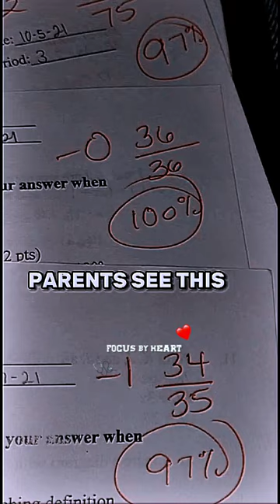🏆Parents See It 🩺 But not 🙍🏻‍♀️ Dream Doctor 🥰 status || 🥼medical student 👨🏻‍⚕️👩🏻‍⚕️mbbs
🩺Dream Doctor 😍 status || 🥼NeetAspirant 😍 medical student 👨🏻‍⚕️👩🏻‍⚕️

𝐖𝐞𝐥𝐜𝐨𝐦𝐞 𝐃𝐞𝐚𝐫 𝐅𝐮𝐭𝐮𝐫𝐞 𝐃𝐨𝐜𝐭𝐨𝐫 🩺❤️🔥

𝑫𝒐𝒄𝒕𝒐𝒓𝒔 𝒂𝒓𝒆 𝒕𝒉𝒆 𝒂𝒏𝒈𝒆𝒍𝒔 🧚🏻‍♀️ 𝒐𝒇 𝒈𝒐𝒅🙏🏻, 𝑻𝒉𝒆𝒚 𝒉𝒂𝒗𝒆 𝒂 𝒑𝒐𝒓𝒕𝒊𝒐𝒏 𝒐𝒇 𝒐𝒖𝒓 𝒍𝒊𝒇𝒆😌🥰 𝒊𝒏 𝒕𝒉𝒆𝒊𝒓 𝒉𝒂𝒏𝒅𝒔 𝒂𝒏𝒅 𝒓𝒆𝒔𝒕 𝒊𝒔 𝒊𝒏 𝒕𝒉𝒆 𝒈𝒐𝒅'𝒔 𝒉𝒂𝒏𝒅...💪🏻🔥🩺

𝑫𝒐𝒄𝒕𝒐𝒓 𝒊𝒔 𝒏𝒆𝒙𝒕 𝒕𝒐 𝑮𝒐𝒅 𝒃𝒆𝒄𝒂𝒖𝒔𝒆 𝒉𝒆 𝒊𝒔 𝒕𝒉𝒆𝒓𝒆 𝒘𝒉𝒆𝒏 𝒘𝒆 𝒏𝒆𝒆𝒅 𝑮𝒐𝒅 𝒕𝒉𝒆 𝒎𝒐𝒔𝒕 🙏🏻❤️🔥

𝑷𝒓𝒂𝒄𝒕𝒊𝒄𝒆 𝒂𝒏𝒅 𝒃𝒆 𝑷𝒆𝒓𝒇𝒆𝒄𝒕 𝑰𝒕 𝒊𝒔 𝑬𝒂𝒔𝒚 𝒕𝒐 𝑺𝒂𝒚 🥲😇
𝒃𝒖𝒕 𝑴𝒐𝒓𝒆 & 𝒎𝒐𝒓𝒆 𝑫𝒊𝒇𝒇𝒊𝒄𝒖𝒍𝒕 𝒕𝒐 𝑫𝒐... 🤧🥺 🩺👩🏻‍⚕️🧑🏻‍⚕️🎯

𝕴𝖓𝖘𝖍𝖆𝖑𝖑𝖆𝖍❣️

"𝐘𝐨𝐮𝐫 𝐭𝐢𝐦𝐞 𝐢𝐬 𝐥𝐢𝐦𝐢𝐭𝐞𝐝, 𝐬𝐨 𝐝𝐨𝐧'𝐭 𝐰𝐚𝐬𝐭𝐞 𝐢𝐭 𝐥𝐢𝐯𝐢𝐧𝐠 𝐬𝐨𝐦𝐞𝐨𝐧𝐞 𝐞𝐥𝐬𝐞'𝐬 𝐥𝐢𝐟𝐞. 𝐃𝐨𝐧'𝐭 𝐛𝐞 𝐭𝐫𝐚𝐩𝐩𝐞𝐝 𝐛𝐲 𝐝𝐨𝐠𝐦𝐚-𝐰𝐡𝐢𝐜𝐡 𝐢𝐬 𝐥𝐢𝐯𝐢𝐧𝐠 𝐰𝐢𝐭𝐡 𝐭𝐡𝐞 𝐫𝐞𝐬𝐮𝐥𝐭𝐬 𝐨𝐟 𝐨𝐭𝐡𝐞𝐫 𝐩𝐞𝐨𝐩𝐥𝐞'𝐬 𝐭𝐡𝐢𝐧𝐤𝐢𝐧𝐠. 𝐃𝐨𝐧'𝐭 𝐥𝐞𝐭 𝐭𝐡𝐞 𝐧𝐨𝐢𝐬𝐞 𝐨𝐟 𝐨𝐭𝐡𝐞𝐫𝐬' 𝐨𝐩𝐢𝐧𝐢𝐨𝐧𝐬 𝐝𝐫𝐨𝐰𝐧 𝐨𝐮𝐭 𝐲𝐨𝐮𝐫 𝐨𝐰𝐧 𝐢𝐧𝐧𝐞𝐫 𝐯𝐨𝐢𝐜𝐞. 𝐀𝐧𝐝 𝐦𝐨𝐬𝐭 𝐢𝐦𝐩𝐨𝐫𝐭𝐚𝐧𝐭, 𝐡𝐚𝐯𝐞 𝐭𝐡𝐞 𝐜𝐨𝐮𝐫𝐚𝐠𝐞 𝐭𝐨 𝐟𝐨𝐥𝐥𝐨𝐰 𝐲𝐨𝐮𝐫 𝐡𝐞𝐚𝐫𝐭 𝐚𝐧𝐝 𝐢𝐧𝐭𝐮𝐢𝐭𝐢𝐨𝐧. 𝐓𝐡𝐞𝐲 𝐬𝐨𝐦𝐞𝐡𝐨𝐰 𝐚𝐥𝐫𝐞𝐚𝐝𝐲 𝐤𝐧𝐨𝐰 𝐰𝐡𝐚𝐭 𝐲𝐨𝐮 𝐭𝐫𝐮𝐥𝐲 𝐰𝐚𝐧𝐭 𝐭𝐨 𝐛𝐞𝐜𝐨𝐦𝐞." 🔥

𝐃𝐮𝐧𝐢𝐲𝐚 𝐦𝐞 𝐬𝐢𝐫𝐟 𝐌𝐚𝐚💞𝐁𝐚𝐚𝐩 𝐡𝐢 𝐚𝐞𝐬𝐞 𝐡𝐚𝐢 𝐣𝐨 𝐛𝐢𝐧𝐚 𝐬𝐰𝐚𝐫𝐭𝐡 𝐤𝐞 𝐩𝐲𝐚𝐫 𝐤𝐚𝐫𝐭𝐞 𝐡𝐚𝐢😌💖

 𝐈𝐬𝐢𝐥𝐢𝐲𝐞 𝐡𝐚𝐚𝐥𝐚𝐭 𝐣𝐨 𝐯 𝐡𝐨 𝐌𝐚𝐚 𝐁𝐚𝐚𝐩 𝐤𝐞 𝐬𝐩𝐧𝐨 𝐤𝐨 𝐔𝐧𝐞𝐤𝐞 𝐚𝐚𝐤𝐡𝐨𝐤𝐞 𝐬𝐚𝐦𝐧𝐞 𝐥𝐚𝐤𝐫 𝐫𝐚𝐤𝐡𝐝𝐞𝐧𝐚 🔥

⚕️ 𝐍𝐞𝐞𝐭 𝐚𝐬𝐩𝐢𝐫𝐚𝐧𝐭𝐬 𝐛𝐞𝐜𝐨𝐦𝐞 𝐠𝐫𝐞𝐚𝐭 𝐃𝐨𝐜𝐭𝐨𝐫 🧑🏻‍⚕️👩🏻‍⚕️🔥

#🩺DoctorbyHeart❤️

𝑬𝒅𝒊𝒕𝒊𝒏𝒈 𝒊𝒔 𝒐𝒏𝒆 𝒐𝒇 𝒎𝒚 𝑯𝒐𝒃𝒃𝒚 𝒕𝒉𝒂𝒕'𝒔 𝒘𝒉𝒚 𝒊 𝒎𝒂𝒌𝒆 𝑽𝒊𝒅𝒆𝒐 , 𝑰 𝒌𝒏𝒐𝒘 𝒔𝒐𝒎𝒆 𝒕𝒊𝒎𝒆 𝒊𝒔 𝑾𝒂𝒔𝒕𝒊𝒏𝒈 𝒃𝒖𝒕 𝑰 𝒇𝒆𝒆𝒍 𝑯𝒂𝒑𝒑𝒚 𝒕𝒐 𝒎𝒂𝒌𝒆 𝒊𝒕🩺📚✍🏻❤️

𝑫𝑶𝑪𝑻𝑶𝑹 𝒊𝒔 𝒏𝒐𝒕 𝒋𝒖𝒔𝒕 𝒄𝒉𝒂𝒏𝒏𝒆𝒍  ..
𝒊𝒕'𝒔 𝒂 𝒗𝒐𝒊𝒄𝒆 𝒐𝒇 𝒌𝒏𝒐𝒘𝒍𝒆𝒅𝒈𝒆 ..., 𝒂 𝒄𝒐𝒍𝒍𝒆𝒄𝒕𝒊𝒐𝒏 𝒐𝒇 𝒕𝒉𝒓𝒐𝒖𝒈𝒉𝒕𝒔 ..., 𝒂 𝒑𝒍𝒆𝒂𝒔𝒖𝒓𝒆 𝒇𝒐𝒓 𝒔𝒕𝒖𝒅𝒆𝒏𝒕𝒔... 😇🥰📚✍🏻🩺🎯

𝑭𝑼𝑻𝑼𝑹𝑬 𝑫𝑶𝑪𝑻𝑶𝑹𝑺🧑🏻‍⚕️👩🏻‍⚕️💕

_______________Disclaimer______________

products link which I have if u want to buy then click👇🏻

My Apron 🥼 : 👉🏻

_______Tag